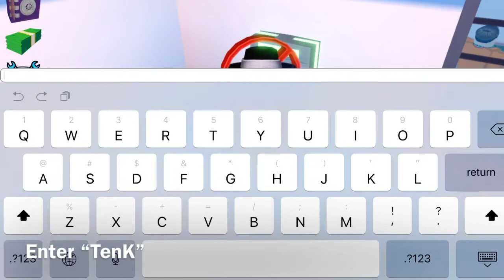*NEW* WORKING JAILBREAK CODE (10K CASH)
IF YOU ARE A SAVAGE:
2:𝑩𝑬 𝑨𝑪𝑻𝑰𝑽𝑬 𝑶𝑵 𝑻𝑯𝑬 𝑪𝑯𝑨𝑵𝑵𝑬𝑳
IGNORE:
All Roblox Jailbreak secret hidden codes, New hidden code in roblox jailbreak. jailnbreak secret hidden codes. codes for 8,000 cash. secret cash codes in jailbreak ROBLOX.